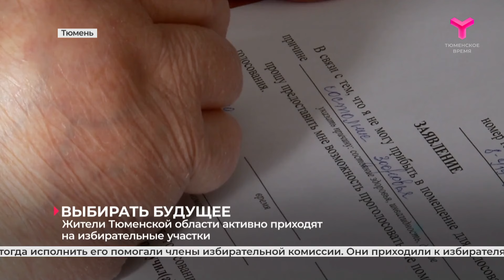Выбирать будущее | Тюмень | Тюменский район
Сегодня на участках голосовали сразу несколько необычных избирателей. Чем они запомнились, и насколько активно жители Тюменской области принимают участие в выборах президента РФ — об этом в видеосюжете.